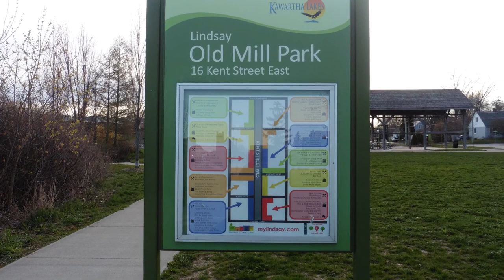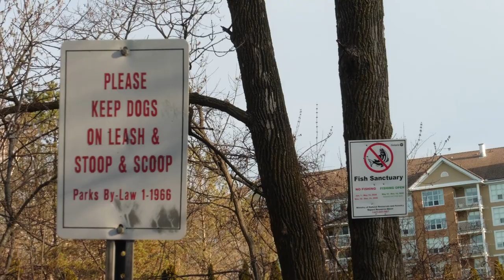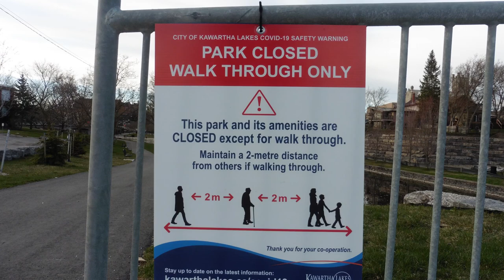[May 12, 2020] Morning Sunrise Photo Walk and vLog Along the Scugog River in Lindsay, Ontario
May 12, 2020 - Spent some time on a cold May Morning (-2C) walking along the Scugog River and snapping some photos. Got some great shots and footage of a Great Blue Heron  - and wouldn't you know it! I shoot a video for 5 minutes and the MOMENT I turn the camera off HE CATCHES A FISH! Completely missed it! LOL

Camera: Lumix (Panasonic) DMCZ S35